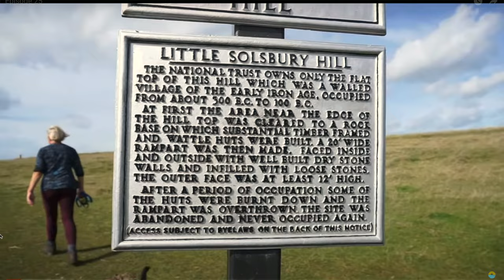So YOU want to LIVE ON A NARROWBOAT - 5yrs Aboard - What do we think? - CANAL LIFE - Episode 165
Here are our thoughts after 5 years continuously cruising the canals and rivers of Britain on a narrowboat.